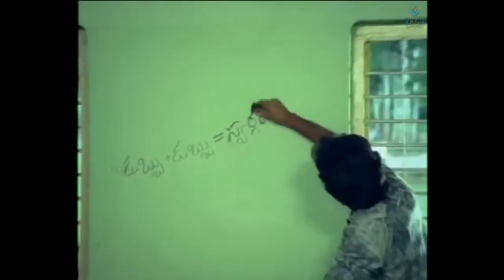Station Master Movie - Part 2